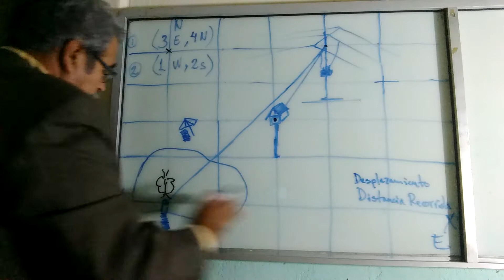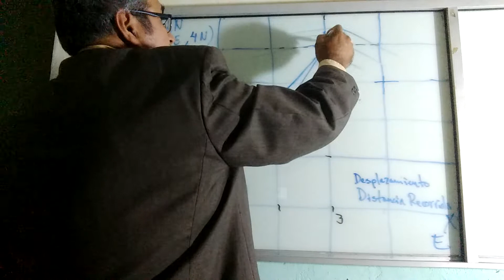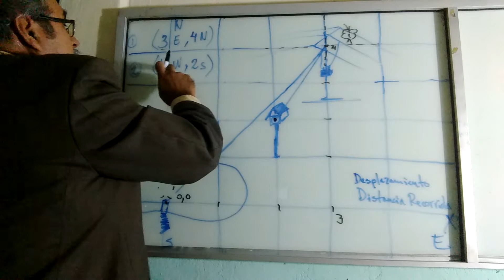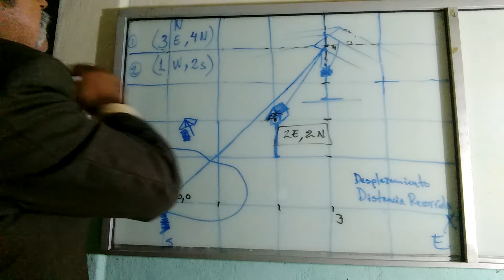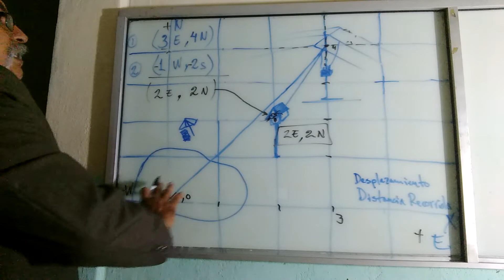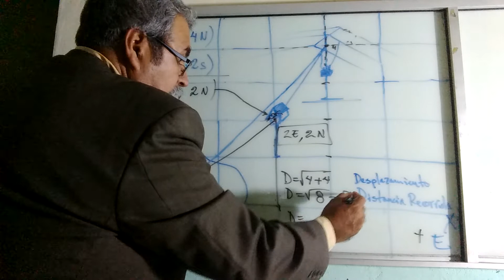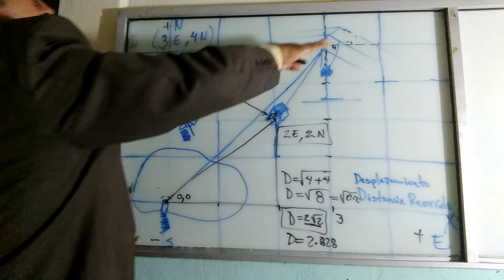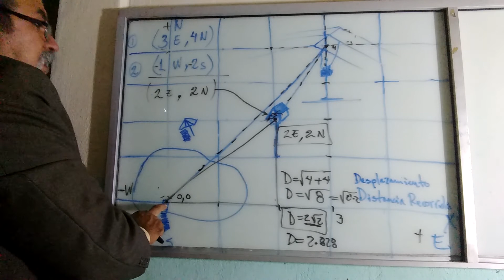Desplazamiento.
Cambio de posición.